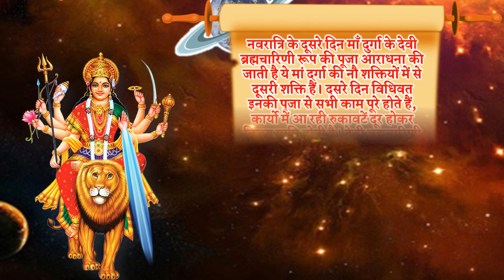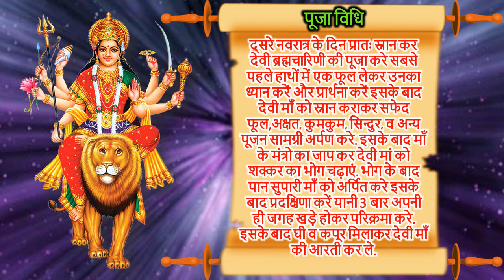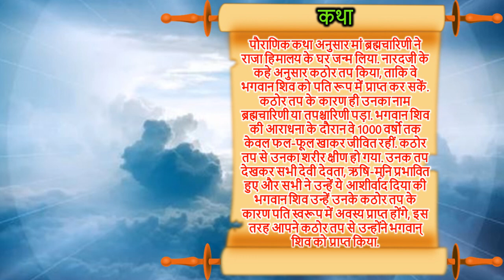नवरात्रि 2021 दूसरा दिन देवी ब्रह्मचारिणी पूजा विधि मंत्र Navratri Second Day Date Vidhi Vrat Katha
यहाँ पर आपको शारदीय नवरात्रि 2021 के बारे में सभी महत्वपूर्ण जानकारी दी जा रही है शारदीय नवरात्र 2021 नवरात्रि दूसरा दिन नवरात्रि दूसरा दिन भोग नवरात्रि दूसरा दिन मंत्र नवरात्रि दूसरा दिन रंग नवरात्रि दूसरा दिन उपाय नवरात्रि दूसरा दिन पूजा विधि दूसरा नवरात्रि कब है दुर्गा पूजा 2021 विधि दुर्गा पूजा 2021 दूसरा दिन पूजा विधि दूसरा नवरात्रि पूजा विधि शारदीय नवरात्रि 2021 दूसरा दिन देवी ब्रह्मचारिणी पूजा मंत्र आरती भोग नवरात्रि के दूसरे दिन माँ को किस चीज का भोग लगाए नवरात्रि नौ रंग नौ भोग नौ मंत्र दुर्गा पूजा की तिथि 2021 दुर्गा पूजा 2021 की सभी शुभ तिथियां दुर्गा पूजा कब है 2021 में दुर्गा पूजा माँ दुर्गा के नौ रूपों की पूजा विधि दुर्गा पूजा भोग मंत्र आरती शारदीय नवरात्रो का पर्व 2021 में कब से शुरू है नवरात्री 2021 शारदीय नवरात्रि 2021 शारदीय नवरात्रो का महत्व शारदीय नवरात्रि पूजा विधि नवरात्री नौ रंग नौ भोग पूजा विधि नवरात्रि नौ रंग नौ भोग नौ मंत्र अष्टमी कब की है 2021 नवरात्री 2021 महाष्टमी महानवमी तिथियां |